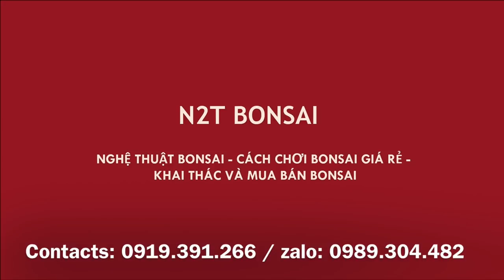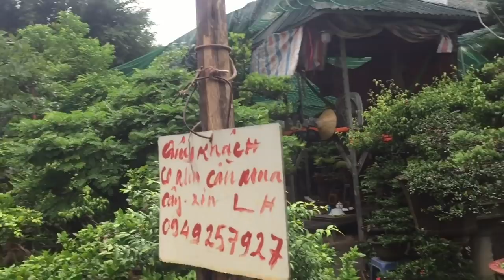CHIÊM NGƯỠNG CỤ ME BONSAI GIÁ 30 TRIÊU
Mời các bác cũng chiêm ngưỡng cụ me bonsai đẹp có giá 30 triệu và rất nhiều bonsai mini khác